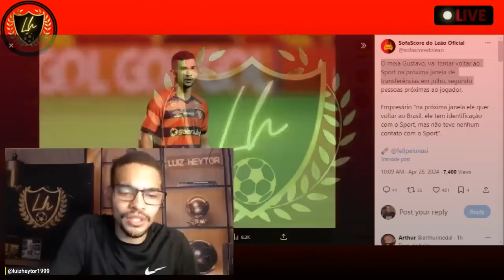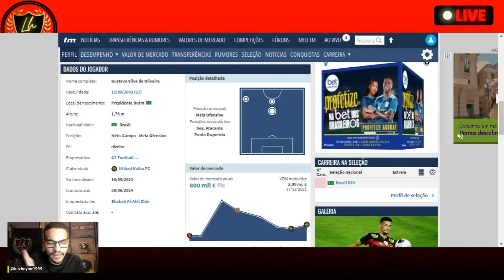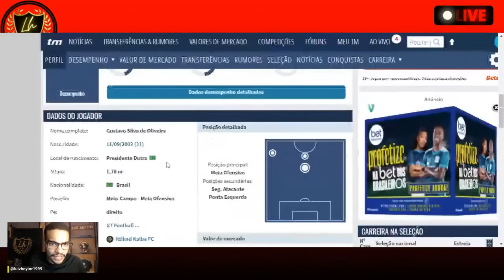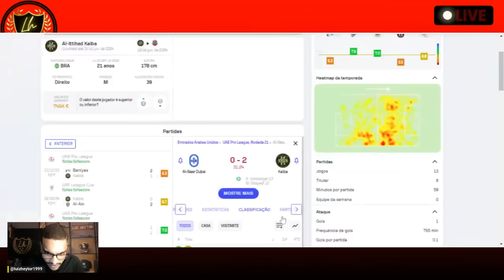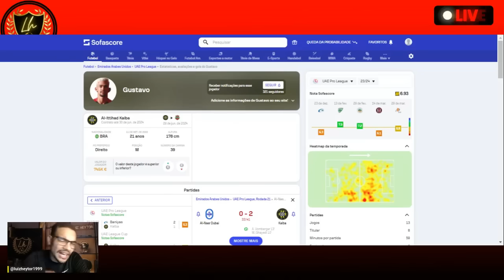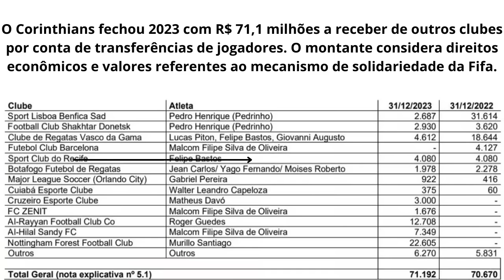🤯GUSTAVO QUER VOLTAR AO BRASIL | 🤯FELIPE BASTOS :DÍVIDA DE 4 MILHÕES DO SPORT COM O CORINTHIANS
O meia Gustavo, vai tentar voltar ao Sport na próxima janela de transferências em julho, segundo pessoas próximas ao jogador.

Empresário "na próxima janela ele quer voltar ao Brasil, ele tem identificação com o Sport, mas não teve nenhum contato com o Sport".

O Corinthians fechou 2023 com R$ 71,1 milhões a receber de outros clubes por conta de transferências de jogadores. O montante considera direitos econômicos e valores referentes ao mecanismo de solidariedade da Fifa.